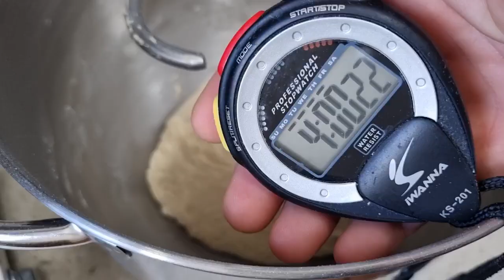쌀식빵 매력에 빠져보세요. 팥배기, 강남콩배기, 완두배기 꼭! 만들어 보세요~ Fall in love with rice bread.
※빵반죽[bread]
강력쌀가루[Rice Powder Premix For Bakery] 400g
이스트[yeast] 7g
달걀[egg] 1ea (50g)
탈지분유[powdered skim milk] 10g
물[water] 120g

※완두배기[SWEETENED GREEN PEA] 100g
※팥배기[SWEETENED SMALL RED  BEAN] 100g
※강남콩배기[SWEETENED RED KIDNEY BEAN] 100g

※식빵틀[Mold size]
L 15cm * W 7cm * H 6.5cm

※오븐온도: 170℃에서 23분 구워주세요. 오븐마다 달라요~~
Baked in a 170°C oven for 23 minutes. It depends on the oven.